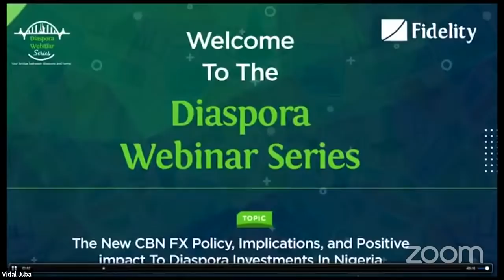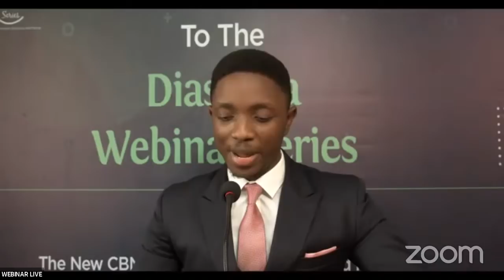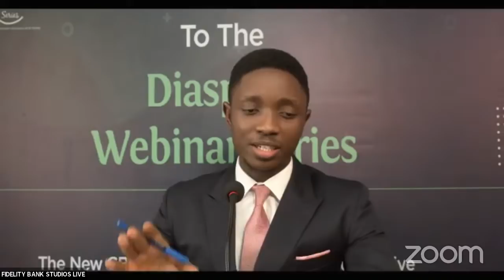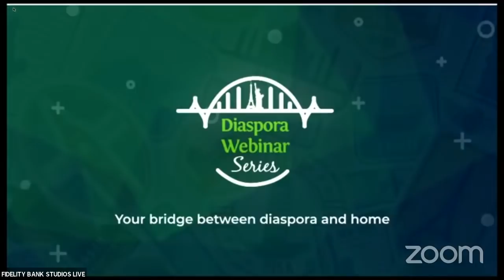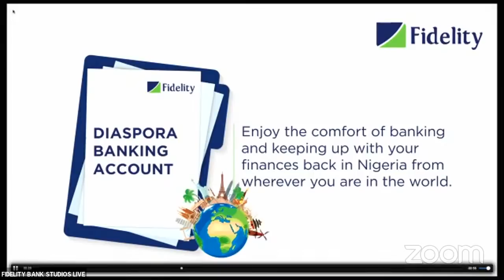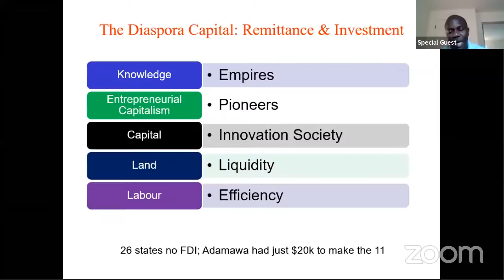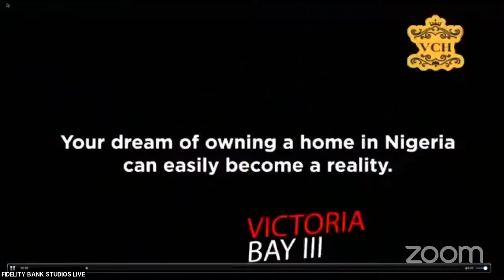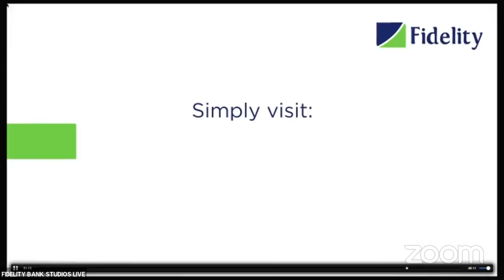The New FX Policy, Implications and Positive Impact on Diaspora Investments